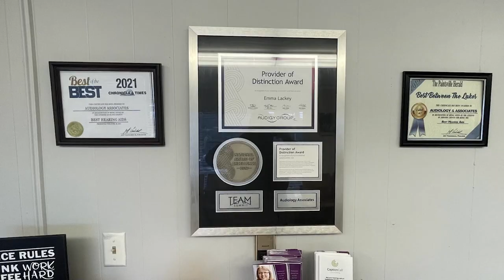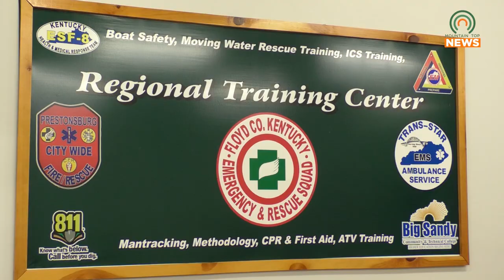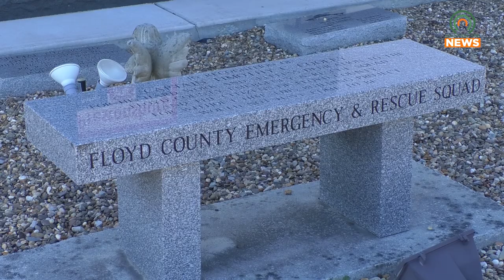Floyd County Long-Term Recovery Group Discusses Flood Relief with World Renew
The Floyd County Long-Term Recovery Group met with World Renew to discuss ideas on getting relief to victims of the summer 2022 floods.